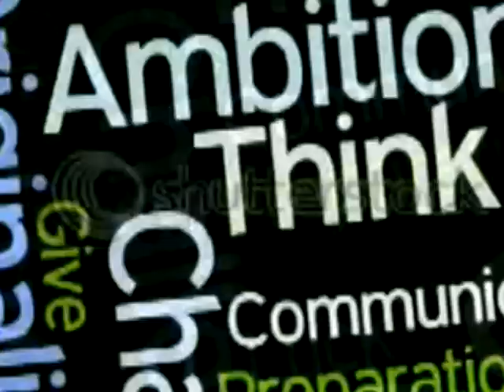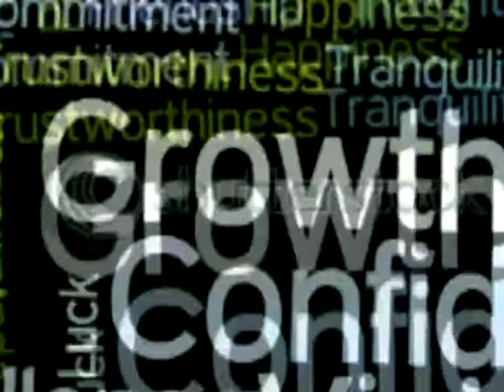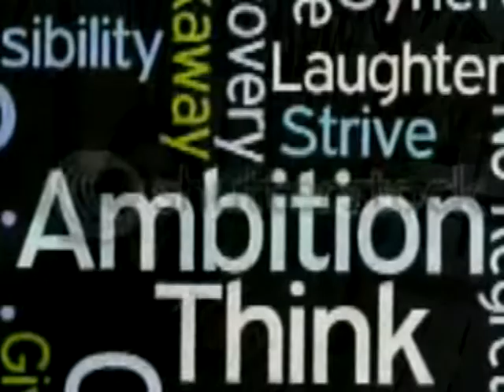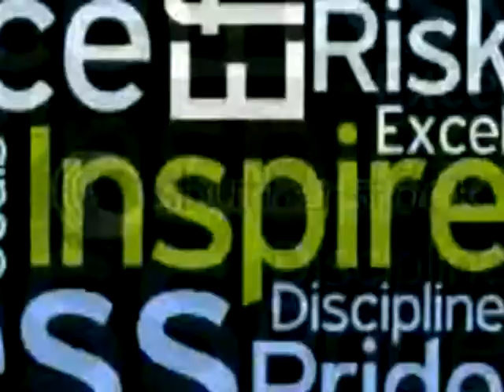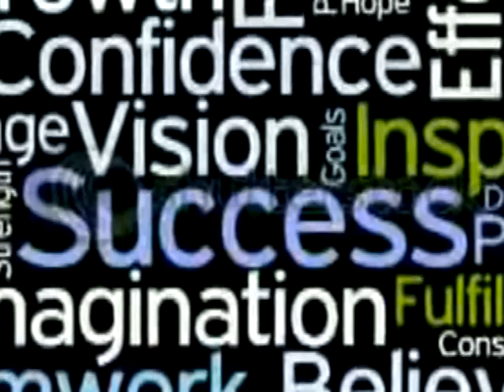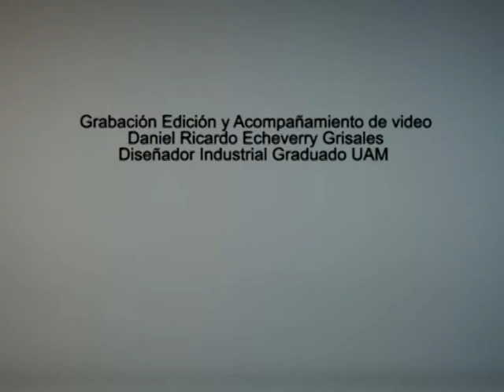vídeo inauguración maestría en traducción